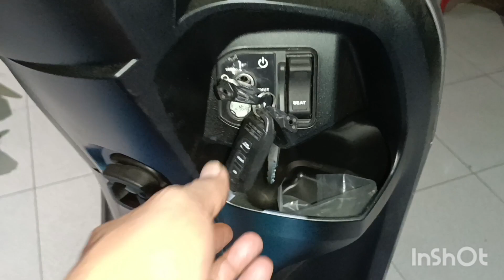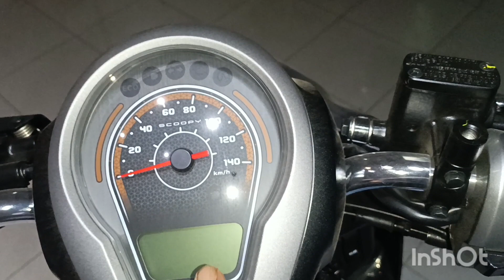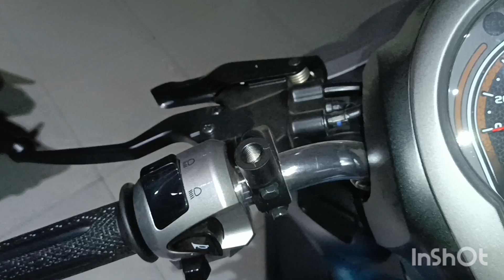HONDA SCCOPY SPORTY TERBARU EDISI 2024 SUDAH DIRILIS OLEH AHM#354 paku jagad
scoopy matic terpopuler saat ini#motorhonda